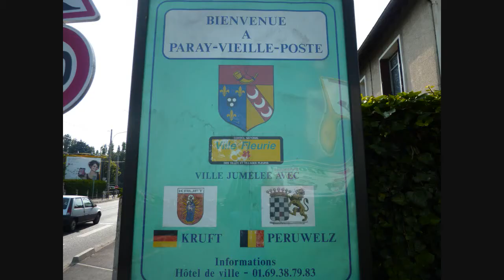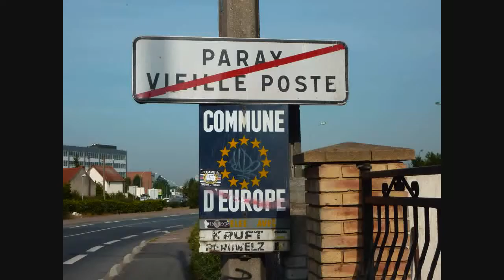Paray-Vieille-Poste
La ville de Paray-Vieille-Poste le samedi 26 juin 2010.